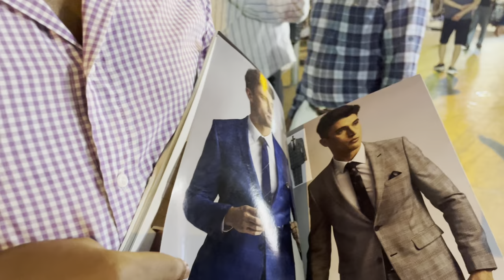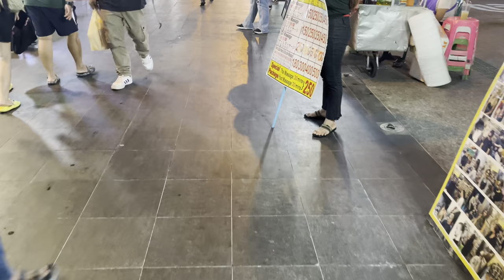Khao San Road Bangkok BKK